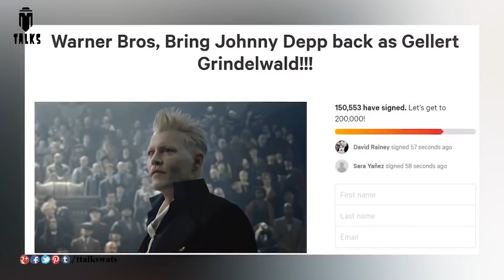Johnny Depp Life Story in Telugu || T Talks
Note: all the information is taken from different sources of internet, google, and Wikipedia.